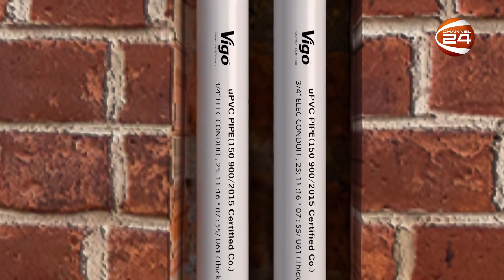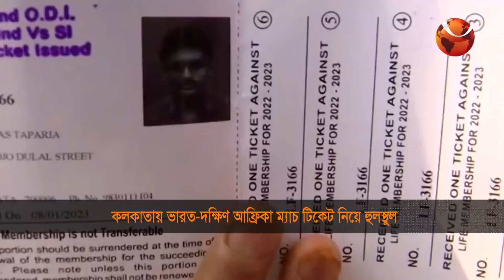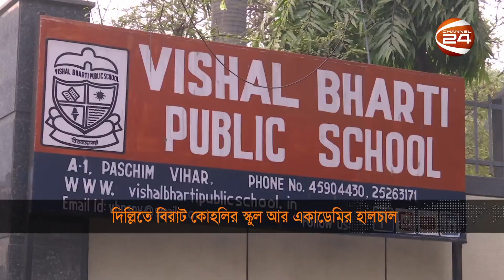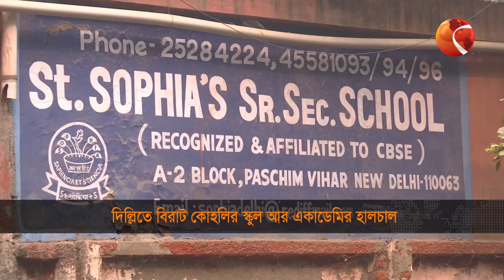দিল্লীর বায়ুদূষণের মাঝেই অনুশীলনে নেমেছে বাংলাদেশ দল | Sports 24 | 4 November 2023 | Channel 24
দিল্লীর বায়ুদূষণের মাঝেই অনুশীলনে নেমেছে বাংলাদেশ দল | Sports 24 | 4 November 2023 | খেলাধুলা | Channel 24

»» Office Address:
Bangladesh.